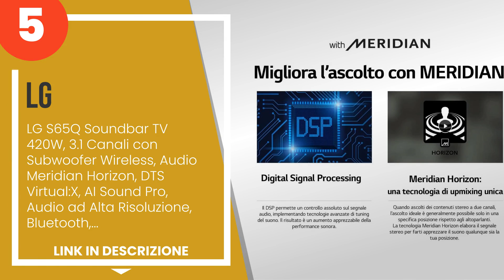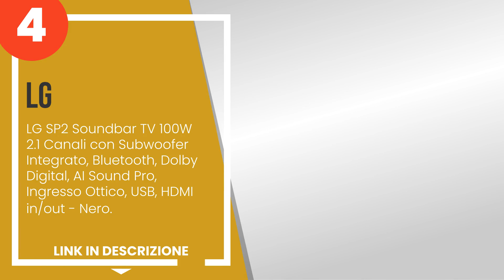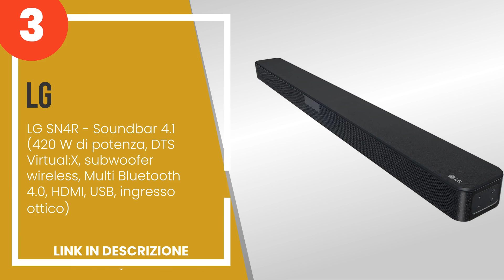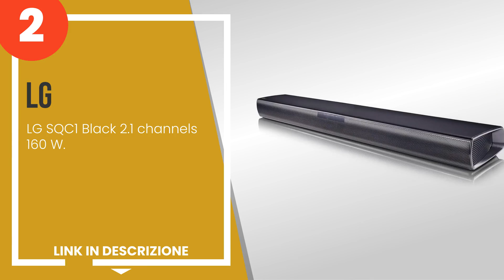Le 5 migliori soundbar LG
1) LG DQP5 Soundbar (320 Wat... »
2) LG SQC1 Black 2.1 channel... »
3) LG SN4R - Soundbar 4.1 (4... »
4) LG SP2 Soundbar TV 100W 2... »
5) LG S65Q Soundbar TV 420W,... »

✋ Ecco le 5 migliori soundbar lg, disponibili sul mercato.

00:00 - Intro
00:08 - 5) LG S65Q Soundbar TV 420W, 3.1 Canali con Subwoofer Wireless, Audio Meridian Hori...
00:52 - 4) LG SP2 Soundbar TV 100W 2.1 Canali con Subwoofer Integrato, Bluetooth, Dolby Dig...
01:39 - 3) LG SN4R - Soundbar 4.1 (420 W di potenza, DTS Virtual:X, subwoofer wireless, Mul...
02:22 - 2) LG SQC1 Black 2.1 channels 160 W.
03:08 - 1) LG DQP5 Soundbar (320 Watt) con tecnologia Meridian (Dolby Atmos, HDMI, Bluetoot...